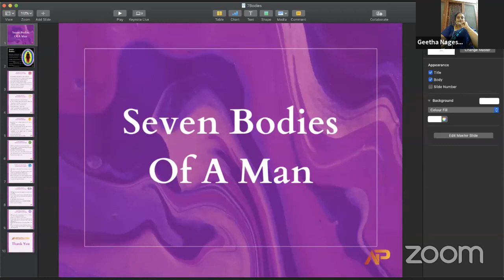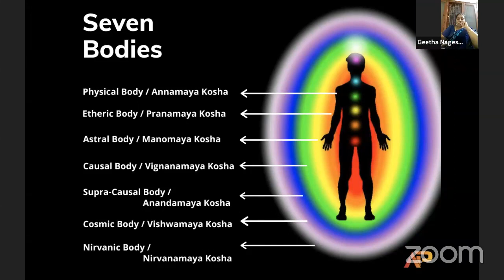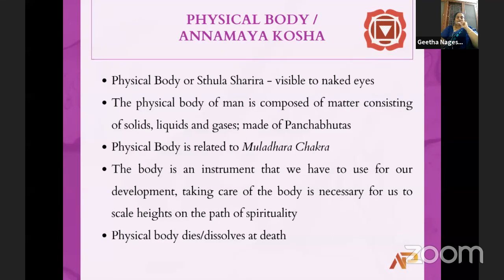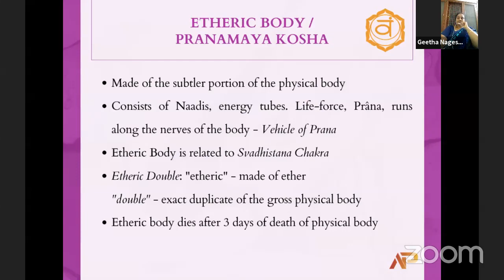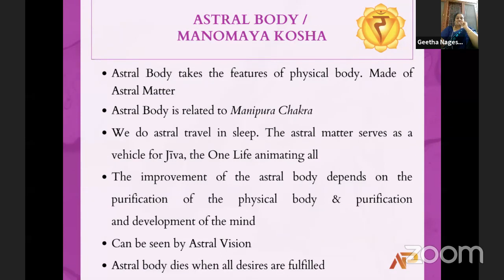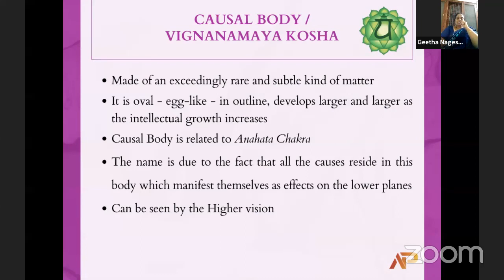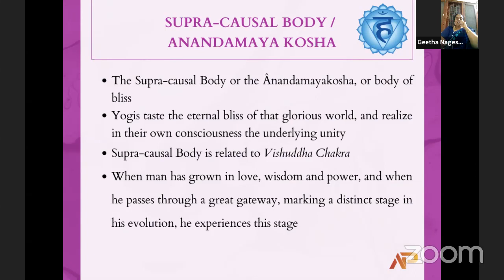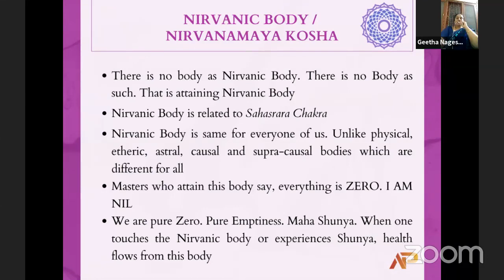Seven Bodies Of A Man | Physical to Nirvana Body | Telugu and Kannada